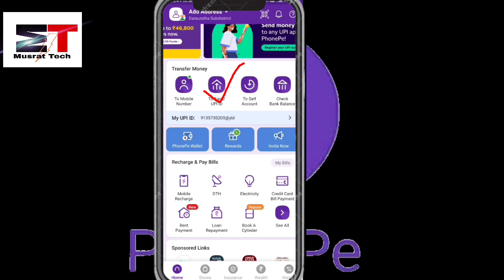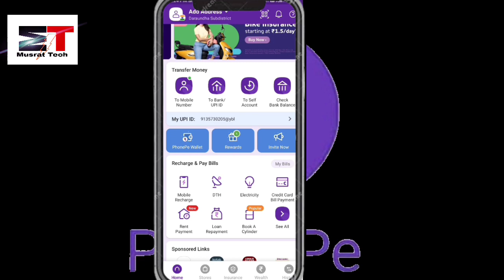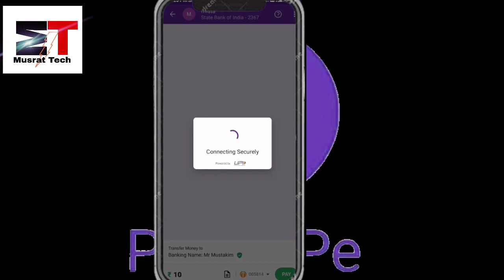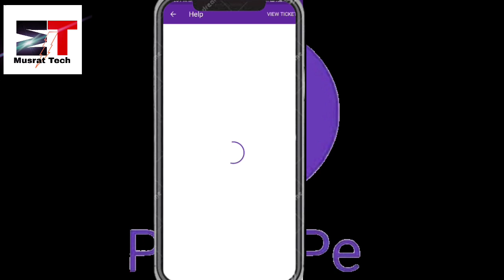Phonepe Se khata Mein paisa Kaise bhejen // Money transfer //Pephone se money transfer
Phonepe se bank account mein Paisa Kaise transfer Karen

phone pe se account me paise kaise
phone pe se paise kaise kamaye
phone pe se recharge kaise kiya jata
hai
phone pe se google pay me paise
kaise bheje
phone pe se paise kaise bheje
phone pe se loan kaise liya jata hai
phone pe se bank account me paise
kaise bheje
phonepe se redeem kaise banaye
phone pe se dusre account me paise
kaise bheje